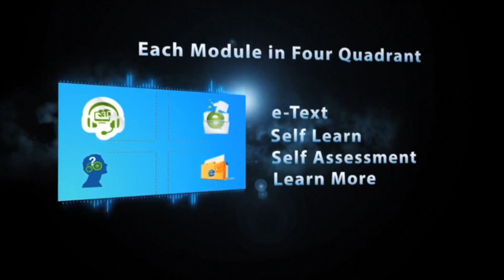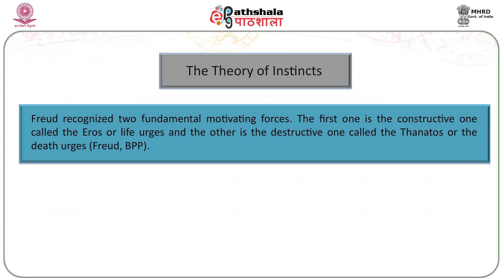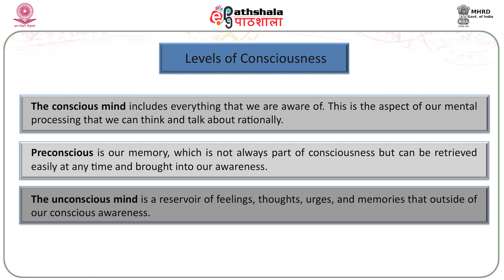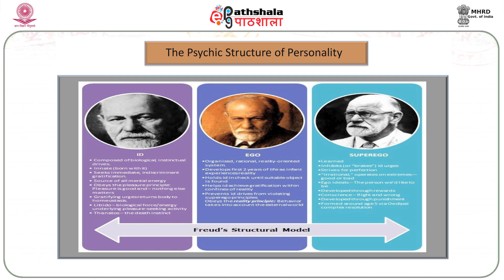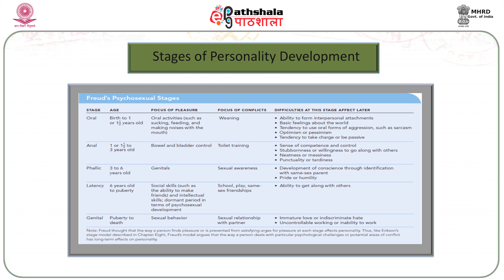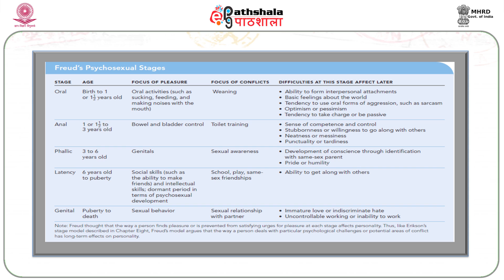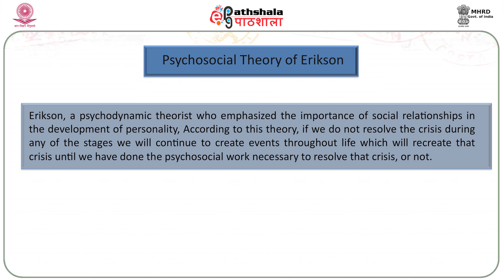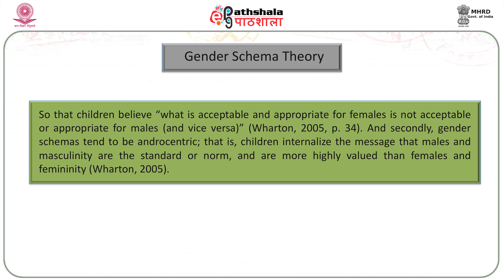Gender as defined and understood in psychology.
Paper: Gender psychology sociology and anthropology